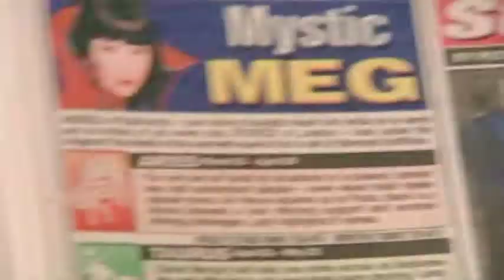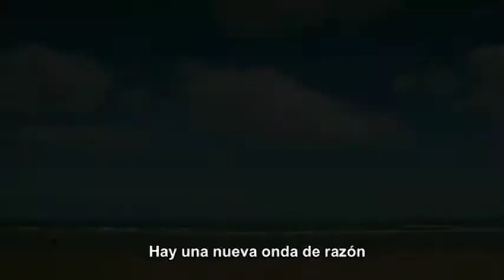7- Symphony of Science - A Wave of Reason (Subtítulos en español)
"A Wave of Reason"  es la séptima entrega de la serie Symphony of Science music video. Su objetivo es promover el razonamiento científico y el escepticismo frente a la creciente cantidad de actividades pseudocientíficas, como la astrología y la homeopatía, y también para promover la visión científica del mundo como igualmente esclarecedora como la religión. Cuenta con Carl Sagan, Bertrand Russell, Sam Harris, Michael Shermer, Lawrence Krauss, Carolyn Porco, Richard Dawkins, Richard Feynman, Phil Plait, y James Randi.

Subtitulado por laloDT7799